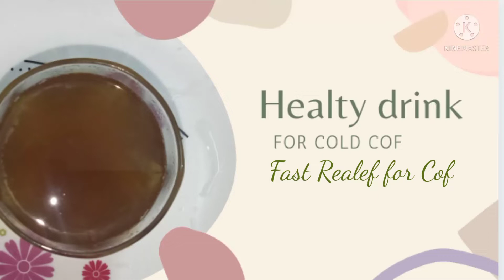Health Drink For Cold &Cof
Health Drink For Cold and cof#
healthy drink#
healthy drink for cold and cof#

ingredients

1. Tulasi leafs
2. Black pepper
3. Ginger
4. pinch of turmeric
5. water